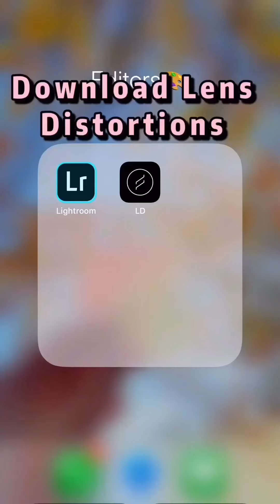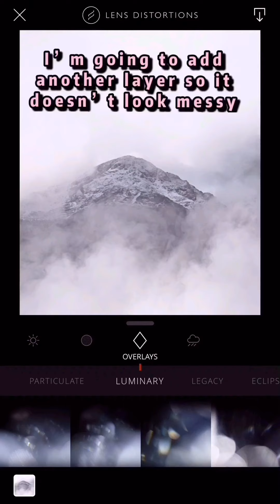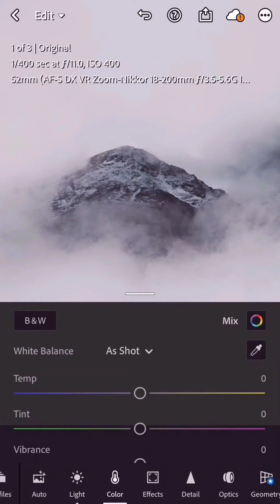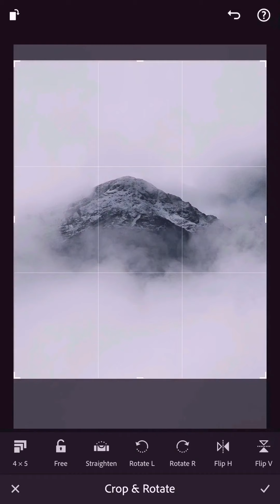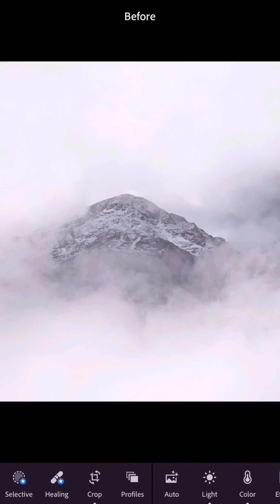I TURNED THIS PIC TO NEXT LEVEL USING LIGHTROOM MOBILE CC IPHONE /ANDROID